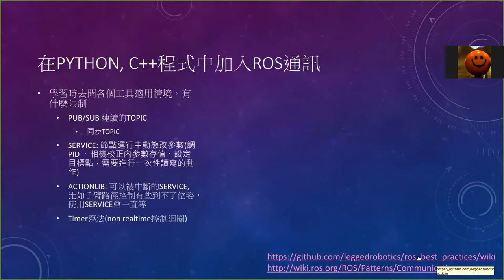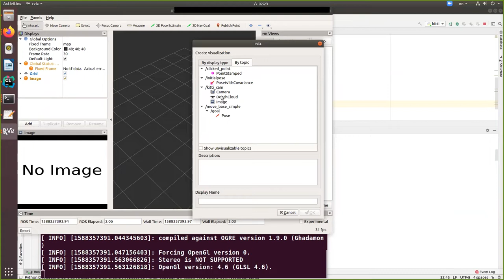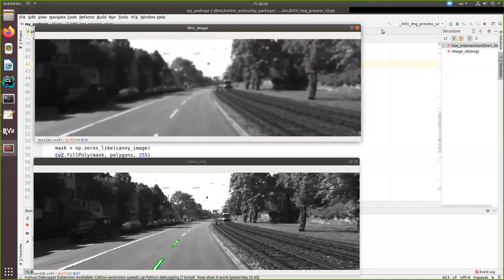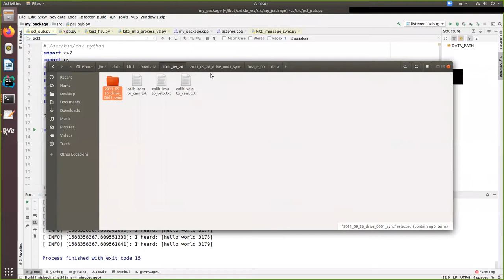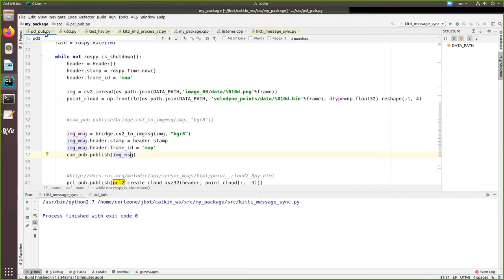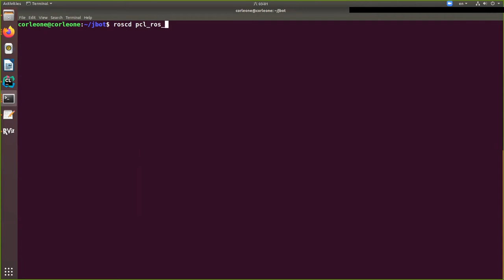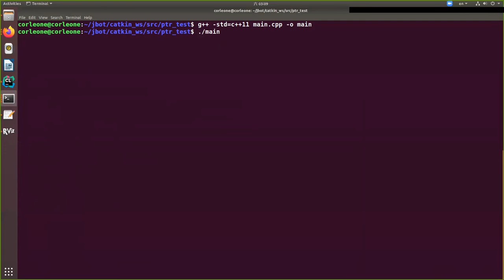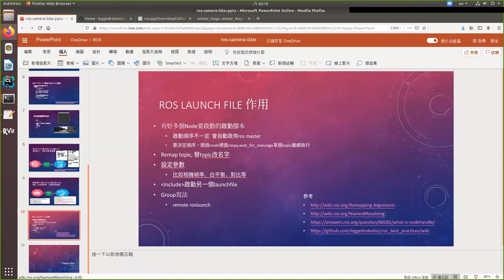在python-C++程式中加入ROS通訊-照片-點雲topic發佈